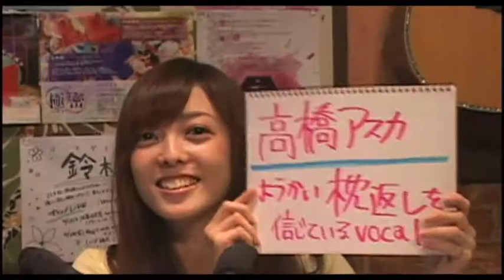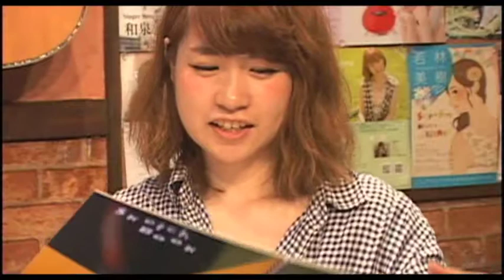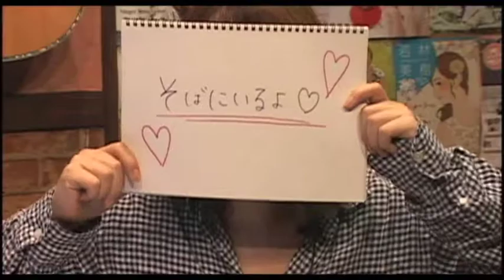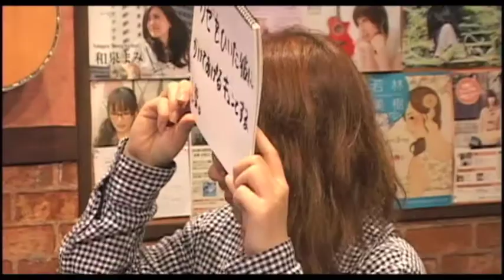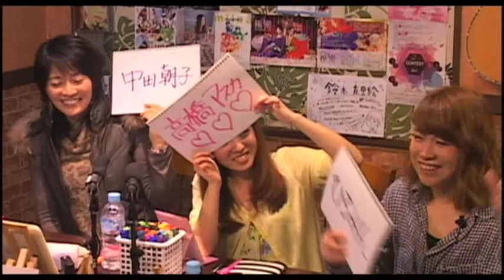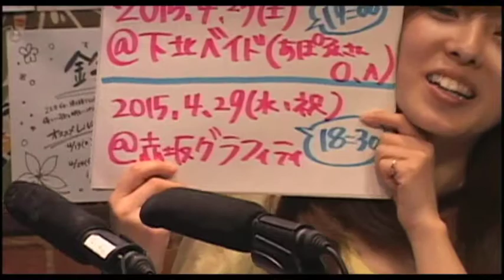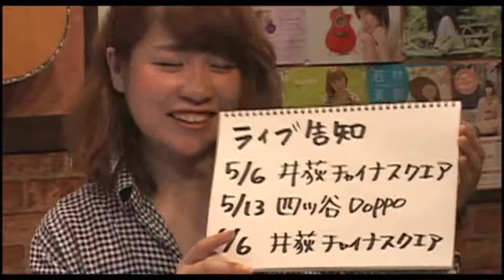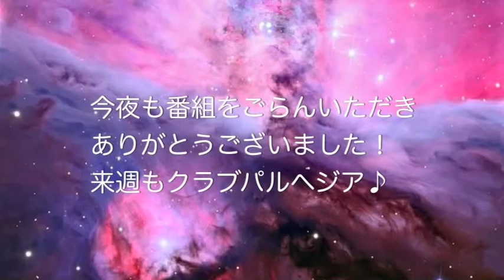Vol.206 ひろみん/あじあん＊たむ（中田朝子/高橋アスカ）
クラブパルヘジア Vol.206
4月21日(火)20:00～22:00
MC: ひろみん
ゲスト: あじあん＊たむ（中田朝子/高橋アスカ）
場所：チャイナスクエア（西武新宿線 井荻駅南口徒歩1分）